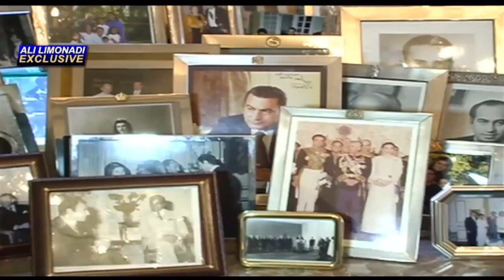کوچ ایرانیان 225 - سیروس آموزگار - علی لیمونادی - مروری بر چهل و دو سال سیاه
در برنامه هر هفته با یاری گرفتن از صاحب نظران و پژوهشگران ایرانی، نظام جمهوری اسلامی مورد ارزیابی قرار می‌گیرد.